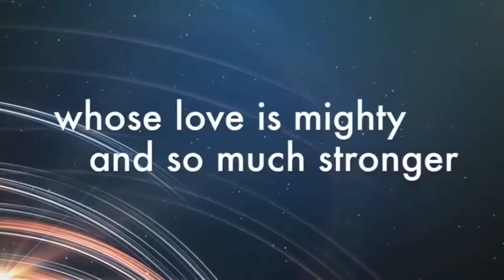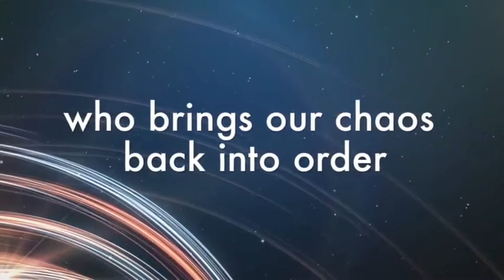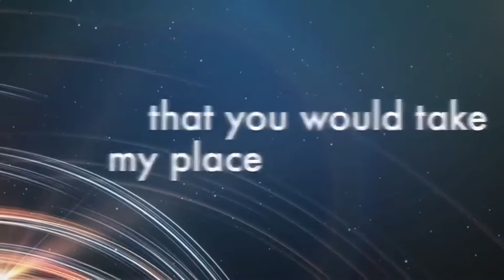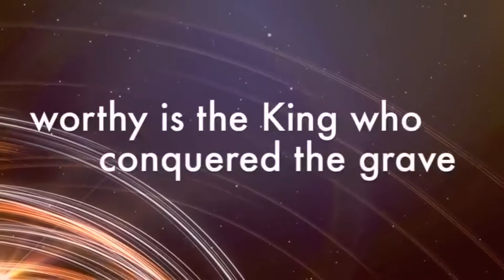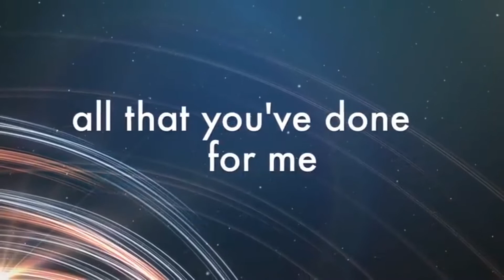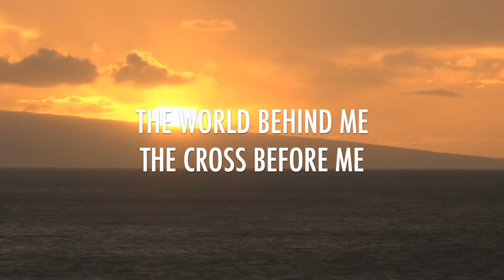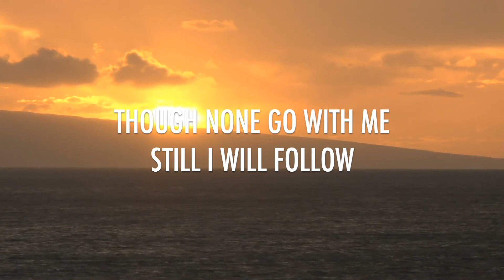Sunday 28th November 2021 - Be a disciple make a disciple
St Stephen’s Presbyterian Church is situated in Rosettenville in the south of Johannesburg, Welcome to St Stephen’s online.